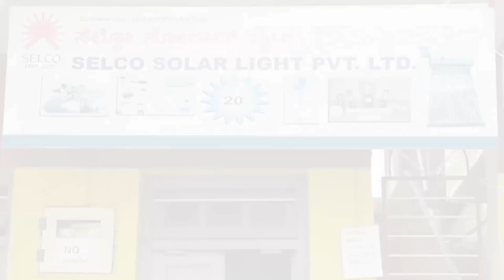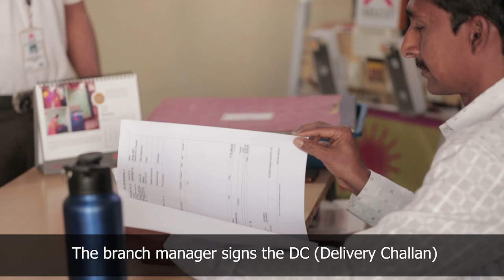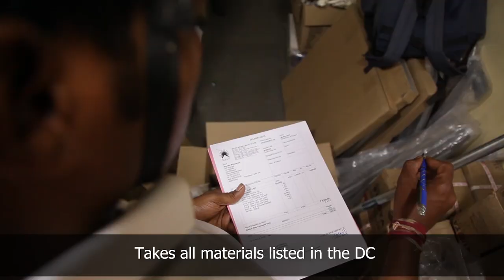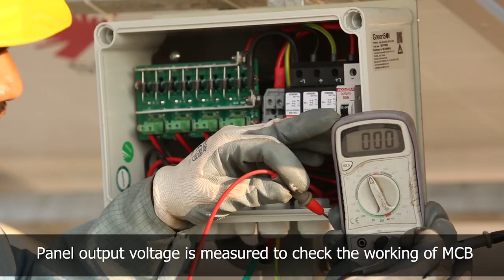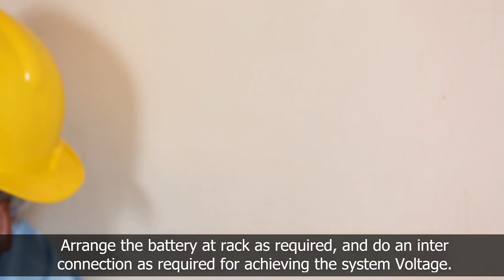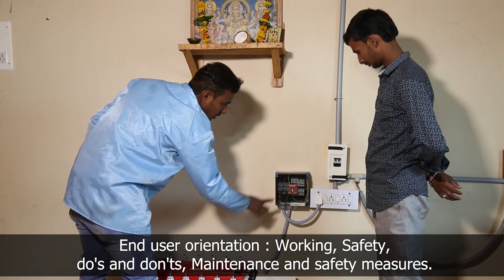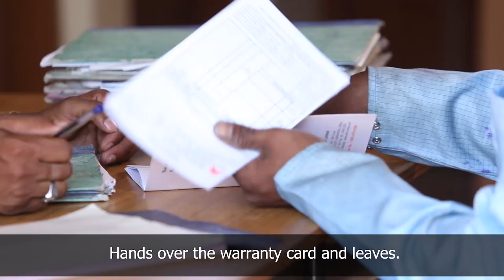Solar Powered Inverter Based System Installation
This video helps in understanding on how Inverter based Solar PV system installation is done to power AC loads.
It can be helpful in learning the best practices to be followed during Solar powered Inverter based system installation.